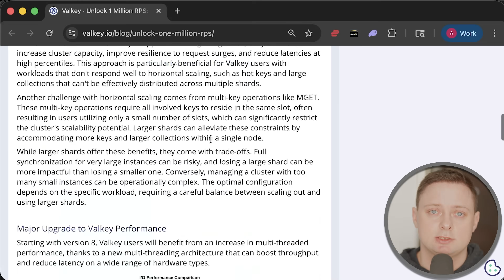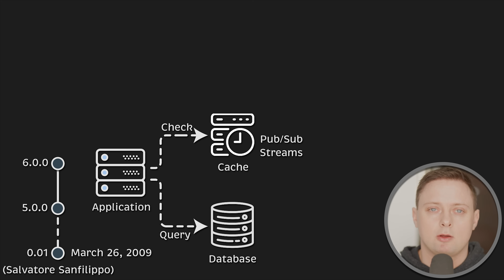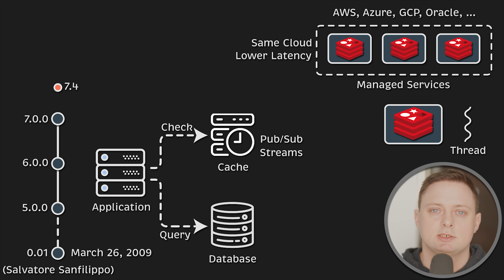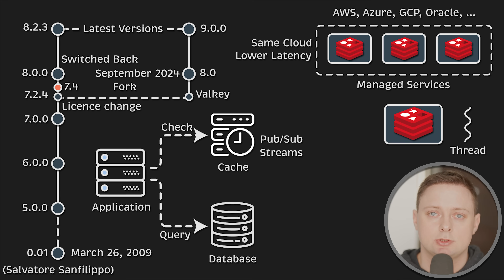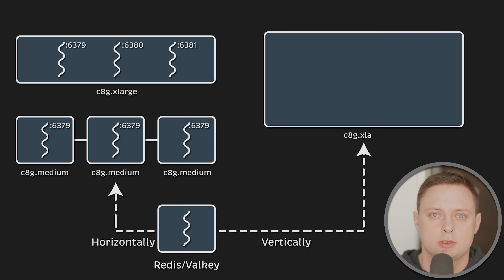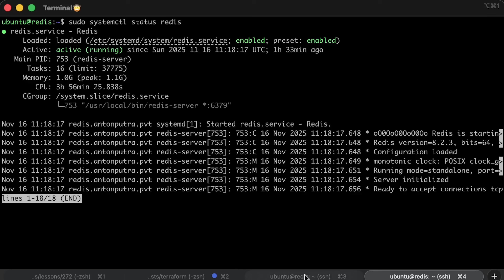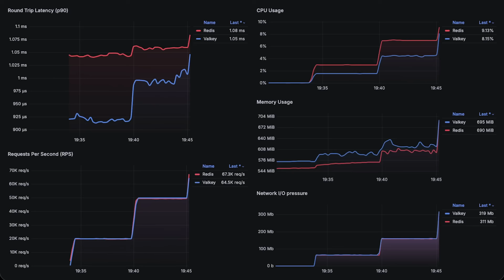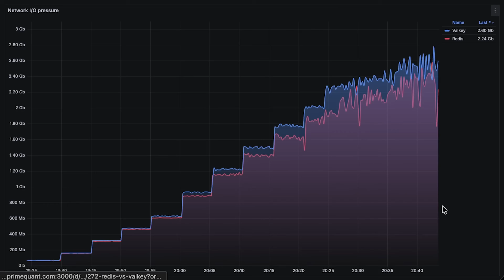Redis vs Valkey Performance & Comparison (2026)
Valkey vs Redis: Performance & Comparison

▬▬▬▬▬ Experience & Location 💼 ▬▬▬▬▬
►  I’m a Senior Software Engineer (13+ years of experience)

▬▬▬▬▬▬▬ Timestamps ⏰  ▬▬▬▬▬▬▬
0:00 Intro
0:33 Redis vs Valkey
3:40 Horizontal vs Vertical Scaling
5:24 Benchmark